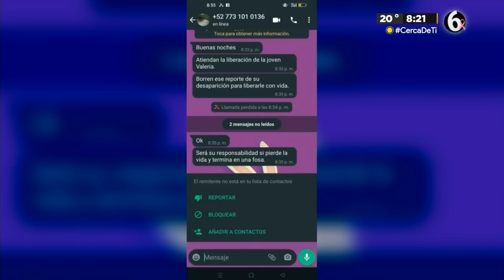En Iztapalapa, menor desaparece tras conocer a hombre en Free Fire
Fabiola Godínez despertó el 24 de agosto con la noticia de que su hija de 16 años, Valeria Jimena, desapareció de su hogar, ubicado en la colonia Lomas de la Estancia, alcaldía Iztapalapa, lugar del que aparentemente salió durante la madrugada para presuntamente fugarse con su novio que conoció a través del videojuego Free Fire.